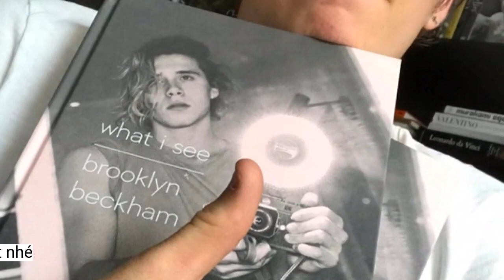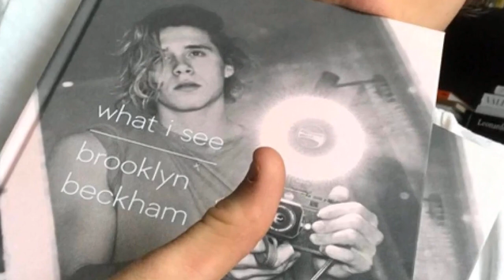Brooklyn Beckham bị chê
Khả năng vào bếp của Brooklyn Beckham liên tục gây tranh cãi sau khi anh ra mắt show nấu ăn. Thấy con trai bị chê, Victoria đã lên tiếng.Tháng 11/2022, New York Post đưa tin chồng Nicola Peltz bị chế nhạo khi thêm thuốc bổ vào công thức pha cocktail. Anh gọi đây là sự sáng tạo của mình, nhưng những người theo dõi cho đó là sự xúc phạm đến giới bartender chuyên nghiệp.
Brooklyn không lên tiếng trước lời chê bai, nhưng mẹ anh có. Nhà thiết kế Victoria Beckham đứng về phía con trai khi nói rằng cô sẽ sử dụng công thức ấy làm "nguồn cảm hứng" cho thực đơn ngày chủ nhật.
Brooklyn Beckham, 23 tuổi, bị truyền thông phương Tây chê bất tài, chỉ nổi tiếng nhờ thế lực của gia đình. Những năm qua, cậu quý tử đầu lòng của danh thủ David Beckham theo đuổi nhiều nghề nghiệp khác nhau, từ nhân viên pha chế, nhiếp ảnh gia, người mẫu, thậm chí là cầu thủ bóng đá nhưng đều không thành công.
 Victoria Beckham lên tiếng khi con trai bị chế giễu khả năng nấu ăn. Ảnh: Allure.
"Brooklyn có phải đang trêu chọc khán giả hay không khi pha rượu gin vào thuốc bổ", một người bình luận. Chung suy nghĩ này, thành viên khác viết: "Tôi bị ám ảnh hoàn toàn bởi những gì Brooklyn đã làm - người đàn ông tự gọi mình là 'đầu bếp điên rồ'".
"Mẹ sẽ thử làm theo cách này cho bố và các em của con", bà Beck nói. Cựu thành viên Spice Girls còn phản ứng với antifan: "Người thô thiển thật sự không hiếm".
Theo Fox News, khả năng nấu ăn của Brooklyn Beckham tiếp tục vấp tranh cãi. Trong đoạn video chia sẻ ngày 4/1, anh cùng đầu bếp Michelin Kevin Lee chế biến món thịt bò nướng ăn kèm khoai tây và cà rốt. Tuy nhiên, người xem nhận ra phần thịt chưa chín kỹ.
Đây không phải lần đầu Brooklyn bị chế giễu chuyện bếp núc. Việc anh tự nhận là đầu bếp và ra mắt show nấu ăn từng gây bàn tán trên mạng xã hội. Một số tài khoản cho rằng anh mới chỉ thực hiện một số clip hướng dẫn nấu ăn trên kênh cá nhân. Anh chưa thực sự trở thành đầu bếp như lời giới thiệu.
 Brooklyn Beckham và vợ Nicola Peltz.